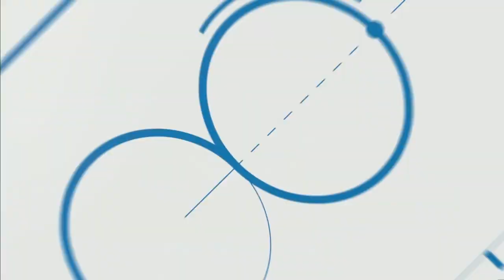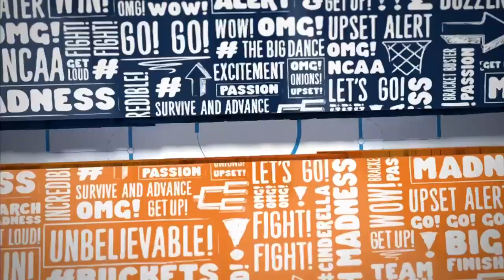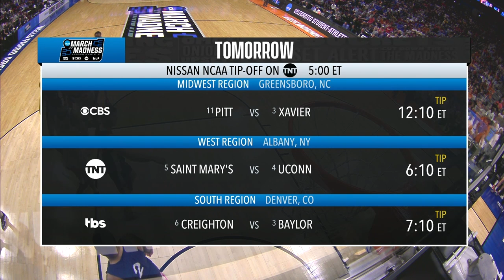Texas vs. Penn State - 2023 NCAA men's second round | FULL REPLAY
Texas soared to a 71-66 win over Penn State in the second round of the 2023 men's NCAA tournament behind Dylan Disu's 28-point performance. Watch the full game replay here.

Watch highlights, game recaps and much more from the NCAA Division I men’s and women’s basketball tournaments on the official NCAA March Madness YouTube channel.

marchmadnessmbb